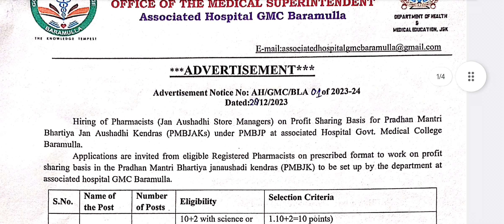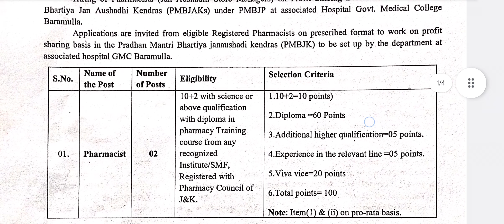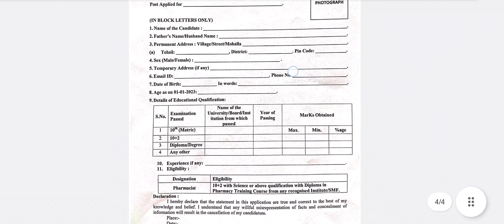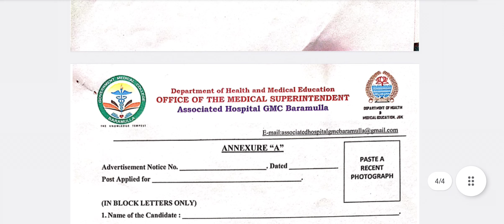GMC Baramulla Recruitment 2023 || 10+2 Govt Jobs in J&K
Gmc Baramulla Recruitment 2023
Govt medical college Baramulla Jobs
jammu and kashmir new govt Jobs 2023
10+2 Govt Jobs in Jammu and Kashmir
district wise posts in j&k
hospital Recruitment in J&K 2023
medical college Jobs in J&K 2023
nursing Jobs in J&K